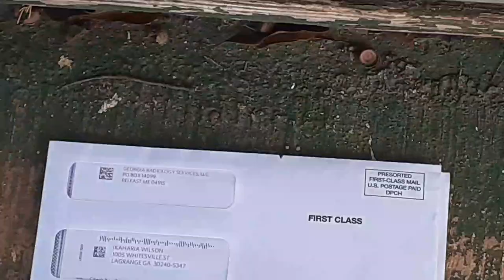February 7, 2020